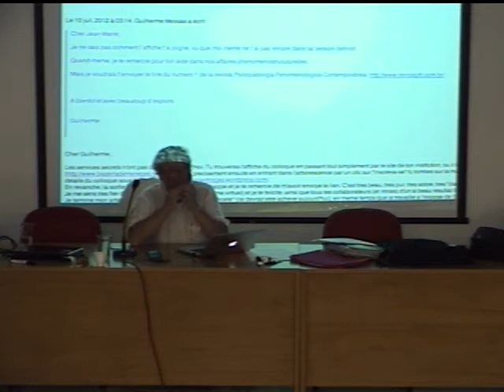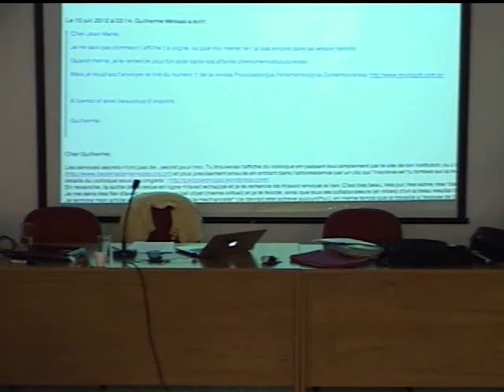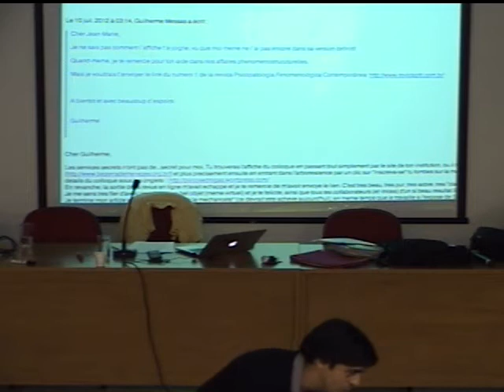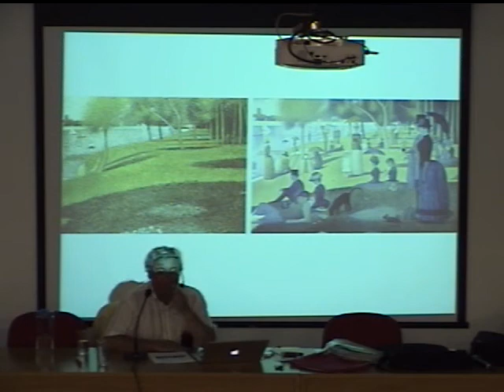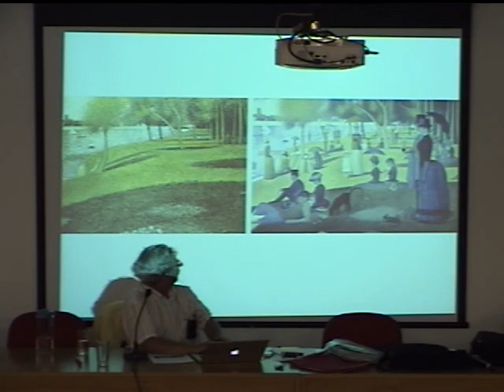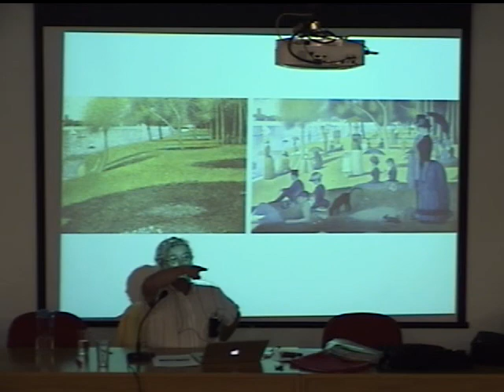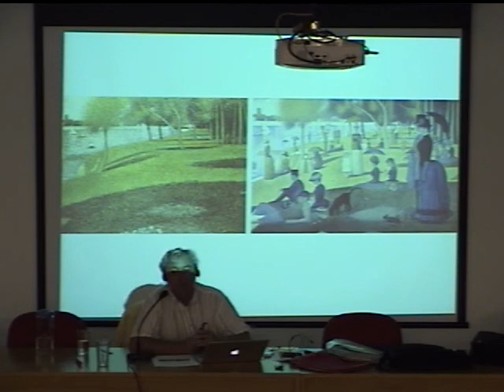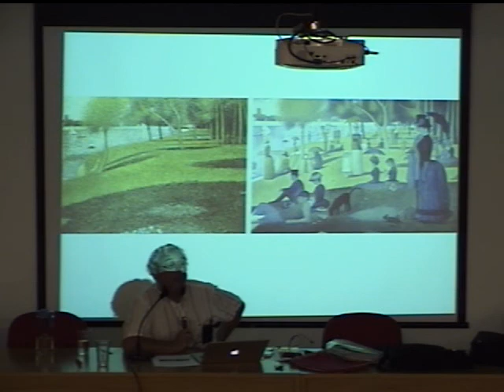Dia 2: Disciplina de Pós-Graduação: A psicopatologia fenômeno-estrutural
ATENÇÃO! Áudio estéreo dividido. Canal esquerdo: Áudio Original. Canal direito: Tradução Simultânea.

Com o Professor Jean-Marie Barthélémy  e Annie Barthélémy

Organização:
Prof. Dr. Andrés Eduardo Aguirre Antúnez

Inscrições:
60 vagas. Alunos regulares e especiais:   Secretaria de Departamento de Psicologia Clínica com formulário assinado pelo orientador.

* Haverá tradução sucessiva e Certificados de presença

Local:
Anfiteatro G -  Instituto de Psicologia USP

Sobre os palestrantes:
Jean-Marie Barthélémy é professor emérito de Psicopatologia e Psicologia Clínica da Université de Savoie/France. Presidente da Société Internationale de Psychopathologie Phénoméno-structurale. Membro da Société Internationale de Psychopathologie de l -Expression et d?Art-thérapie e da Société Française de Psychopathologie de l- Expression et d'Art-thérapie.

Disciplina de Pós-Graduação: A psicopatologia fenômeno-estrutural: aproximação teórica, clínica, psicopatológica e terapêutica - 27, 28 e 29/8/2012

Filósofa, maître de Conférences en Sciences de l'Education- Université de Savoie, Annie Barthélémy discorrerá sobre o tema da Adolescência, incerteza e identidade: o exemplo de Jean-Jacques Rousseau. Percursos adolescentes nas Confissões e vicissitudes do amor de si. Das bases fundamentais da pessoa à afirmação individual da personalidade.